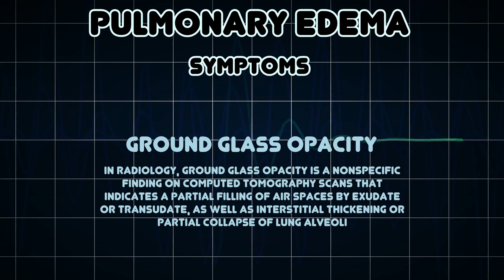Pulmonary edema (Medical Condition)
Symptoms, risk factors and treatments of Pulmonary edema (Medical Condition)

Pulmonary edema, or oedema, is fluid accumulation in the air spaces and parenchyma of the lungs